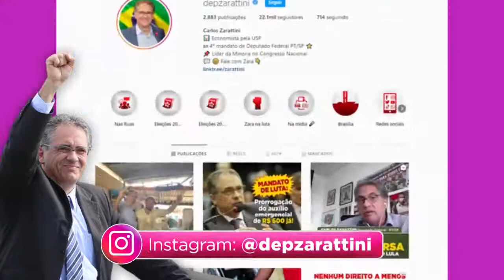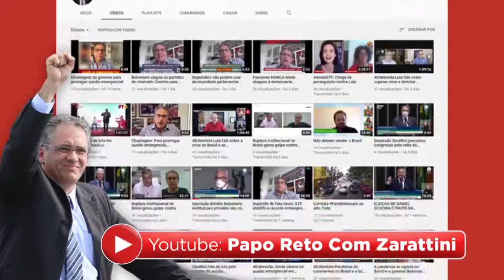2021: O orçamento fake de Bolsonaro